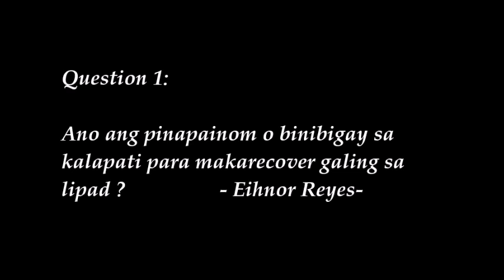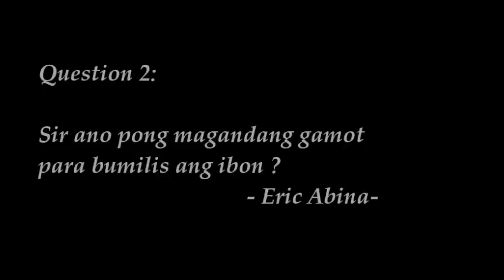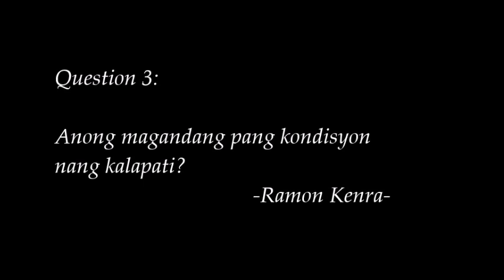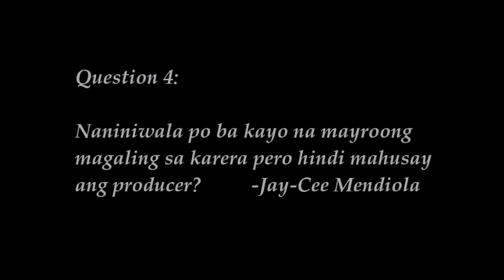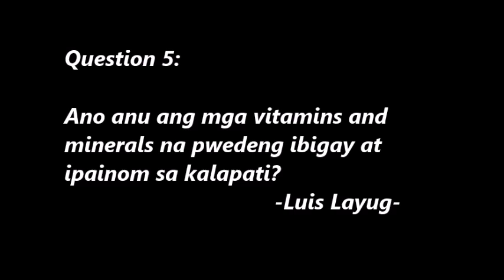Pakondisyon nang kalapati, Gamot, Bitamina at Supplements na Aking Ibinibigay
Sasagutin ko sa vlog na ito ang lima sa mga katanungang aking natanggap sa aking Facebook account. Ang mga tanong na yan at mula sa mga kalapatids natin na sina Eihnor Reyes, Eric Abina, Jay-Cee Mendiola, Ramon Kenra atLuis Layug.